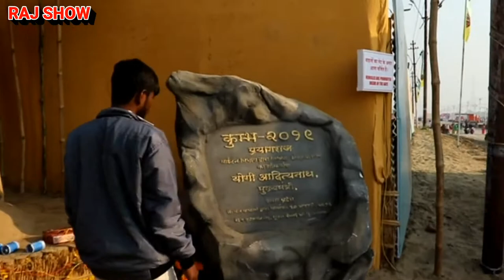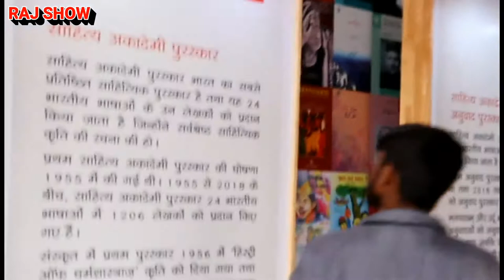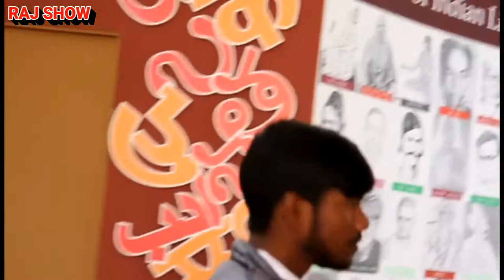Kumbh Kala Pradarshny At Arael Ghat | Kumbh Mela Documentary 2019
About Video - This Video Is All About Kumbh Kala Pradarshny at Arael Ghat Full Documentary Of Kumbh Mela,This Place Is Very Very Beautiful for Tourist of Kumbh Mela .

Subject - Kumbh Kala Pradarshny 2019

Moto Of Video- Moto of Video is Informed Beautiful Place For Tourist of Kumbh Mela Prayagraj 2019.

Please Connected With me Other media platforms-

Reported Place- Trivedi Sangam

Reported By - Raj ,Rajababu Rawat
Channel Founder- Raj ( Rajababu Rawat )

Kumbh Mela tourist attraction
Kumbh Mela Allahabad
Kumbh Mela Prayag Raj